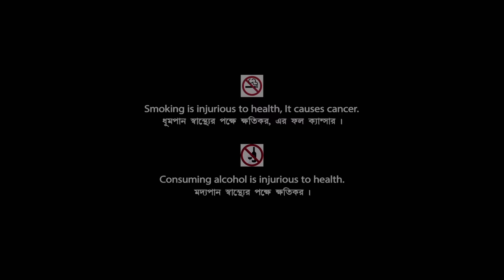Kamalar Banabas | কমলার বনবাস | Bengali Movie | Full HD | Tapas Paul, Satabdi Roy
Presenting Bengali Mini Movie "Kamalar Banabas : কমলার বনবাস” বাংলা সিনেমা, Directed by Swapan Saha, starring Tapas Paul, Satabdi Roy, Shubhendu Chattopadhyay, Dulal Lahiri, Kaushik Banerjee, Anamika Saha & Others.

Film – Kamalar Banabas
Language – Bengali
Producer - Narayan Chandra Ghosh
Release - 1999
Cast – Tapas Paul, Satabdi Roy, Shubhendu Chattopadhyay, Dulal Lahiri, Kaushik Banerjee, Anamika Saha, Nandini Maliya, Gita Karmakar, Kumkum Roy, Rimashri Biswas, Souren Banerjee, Bhola Tamang, Gora Sarkar, Master Subhasish